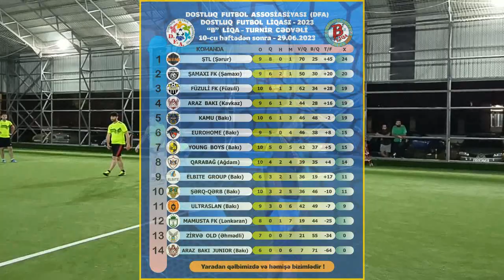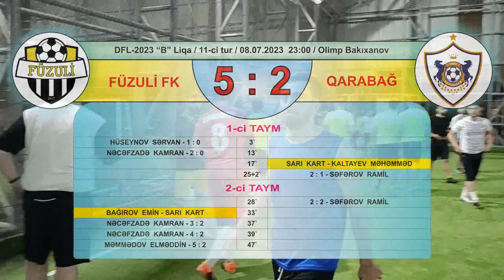DFL-2023 "B" Liqa. 11-ci tur / Füzuli FK (Füzuli) 5 : 2 Qarabağ (Ağdam) / 08.07.2023